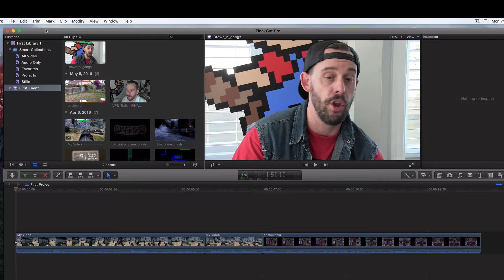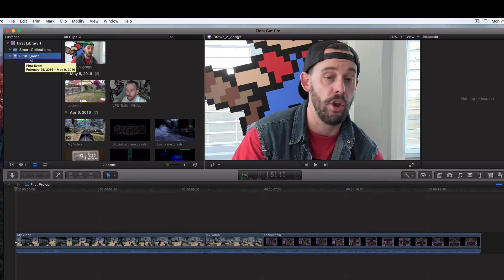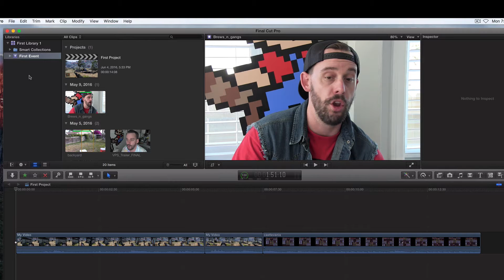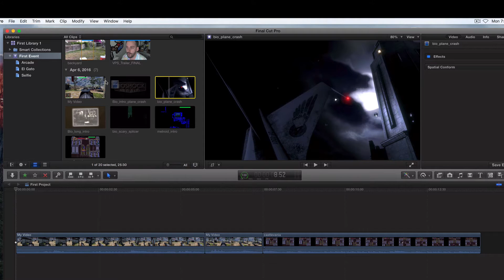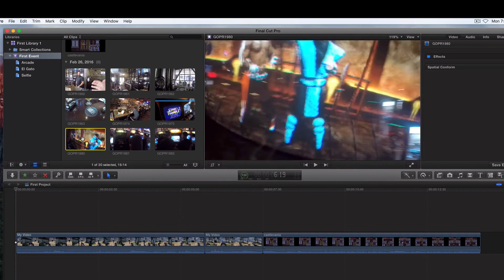13. KEYWORD vs SMART Collections Final Cut Pro x 10.2 (2016)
Hey What's going on Legends! It's CH proud to welcome you to my YouTube video tutorial series on Final Cut Pro X for Beginners.  This will cover the newest version of Final Cut Pro X... version 10.2.3 Good luck with this and stick with it and by the end of this video tutorial series.. you will all be legends at FCPX !!! ~CH